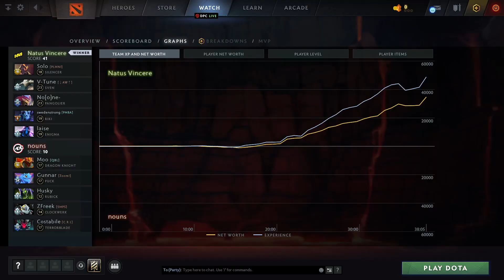Natus Vincere vs nouns (1 игра) | ХАЙЛАЙТЫ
Silencer, Sven, Pangolier, Riki, Enigma
Dragon Knight, Puck, Rubick, Clockwerk, Terrorblade

Best of 3, The International 2022 Last Chance Qualifiers, dota2

Solo, V-Tune, No[o]ne-, swedenstrong, laise
Natus Vincere vs nouns (game 1)
Moo, Gunnar, Husky, ZFreek, Costabile